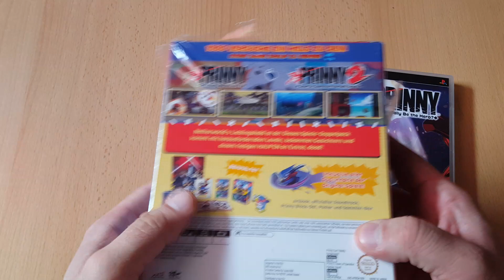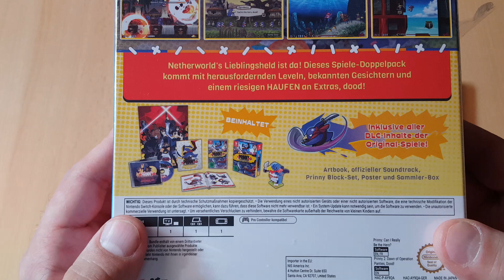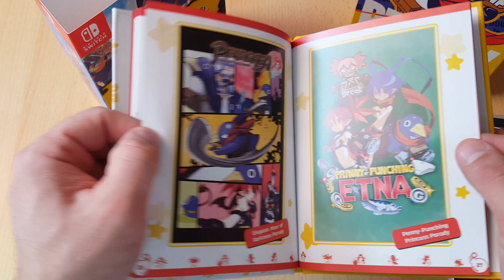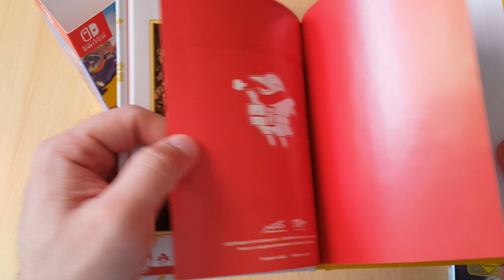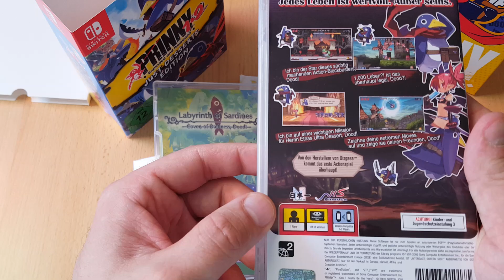Unboxing ~ Prinny 1•2: Exploded and Reloaded: Just Desserts Edition ~ Nintendo Switch (German)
In diesem Video packen wir heute Prinny 1 & 2 Exploded and Reloaded in der Just Desserts Edition für die Nintendo Switch aus.Bei dem beiden Spielen handelt es sich um zwei PlayStation Portable Spiele "Prinny Can I Really Be the Hero? & Prinny 2 Dawn of Operation Panties Dood!" die damals für die PSP erschienen sind.Der Charakter Prinny  stammte eigentlich aus der Disgaea-Reihe, ist aber so beliebt gewesen das er seine eigenen Spiele erhalten hat.Die zwei Spiele sowie die Umsetzung auf die Nintendo Switch haben wir dem Entwickler Nippon Ichi Software zu verdanken & dem Release dieser Edition NIS America .Prinny 2 erscheint auserdem das erste mal im Europa da der PSP-Ableger damals nur noch in Japan/USA erschienen ist.

*Prinny 1•2: Exploded and Reloaded - Lauchtrailer